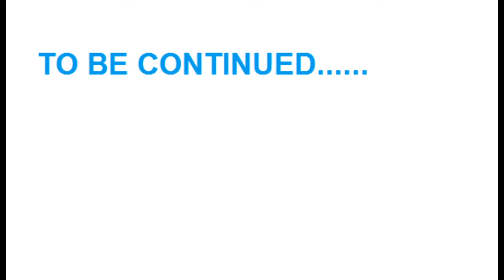Urgent Mumbai Trip ( Delhi to Mumbai)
Going Mumbai for an URGENT MEETING...